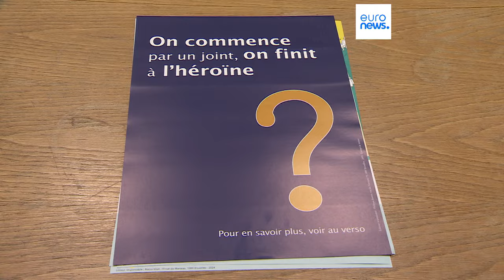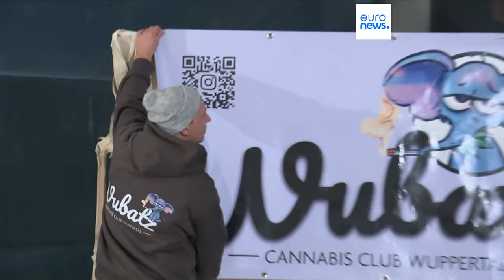Una mayor oferta de drogas: el desafío de la lucha contra el narcotráfico en la UE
El aumento en la disponibilidad y la pureza de las drogas, especialmente de la cocaína, contribuye al incremento en la violencia usada por los traficantes.